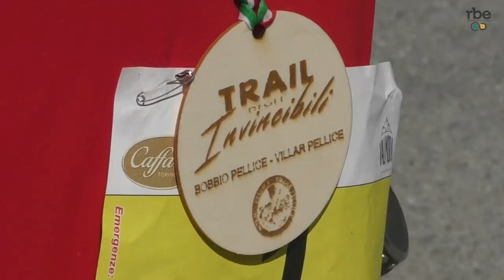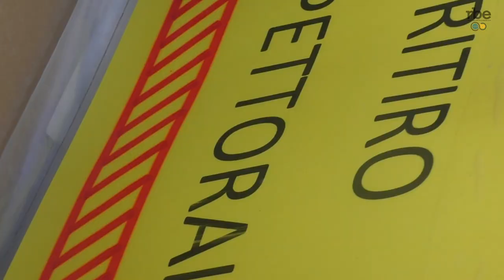I protagonisti della settima edizione del Trail degli Invincibili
Si è disputata domenica 10 settembre la settima edizione del Trail degli Invincibili, la corsa in montagna che si propone di unire sport e storia attraverso un percorso che attraversa i luoghi che furono l’ultimo nascondiglio dei Valdesi durante le persecuzioni del XVII° secolo. La gara fa parte  del circuito podistico Pinerun.
Ringraziamo per la collaborazione Marco Gallian di Wild Emotion